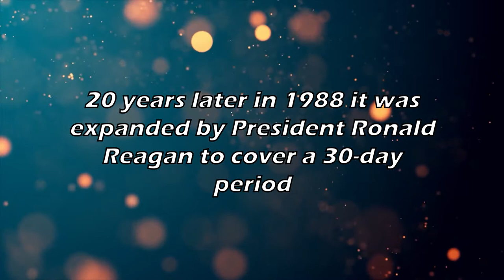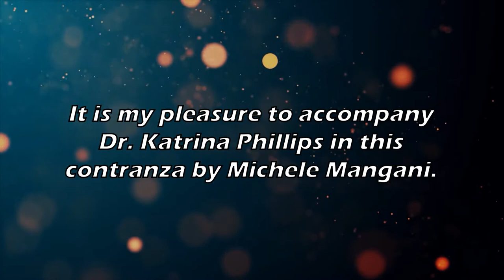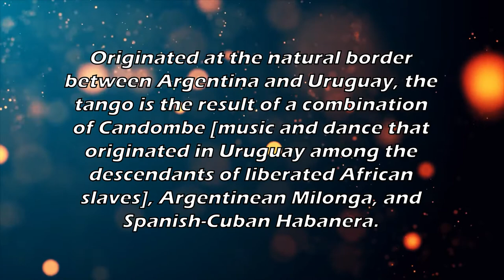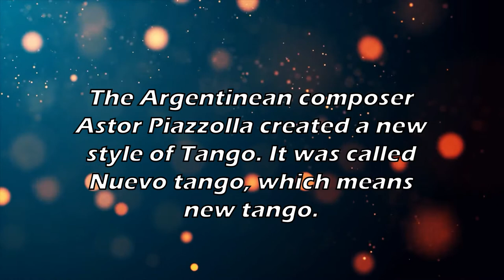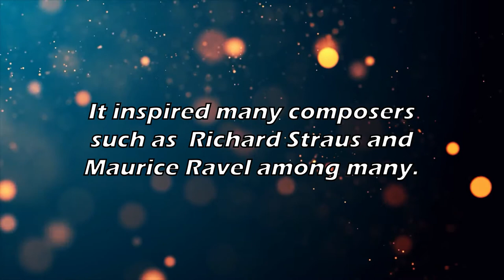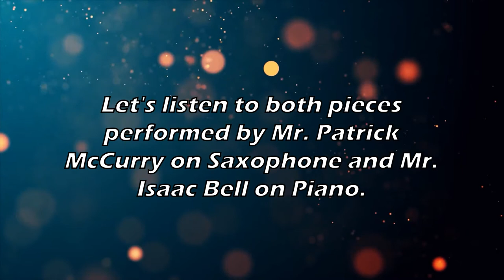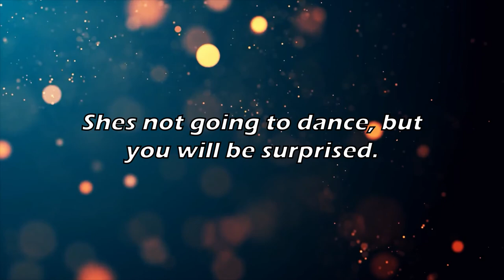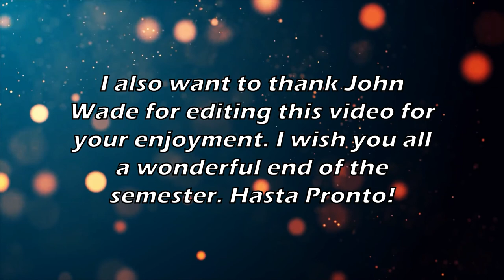Hispanic Heritage Concert 2021 ALABAMA STATE UNIVERSITY